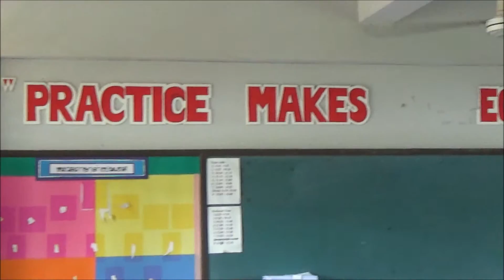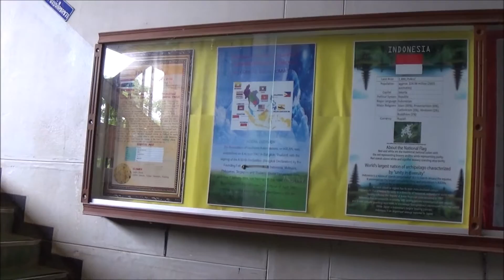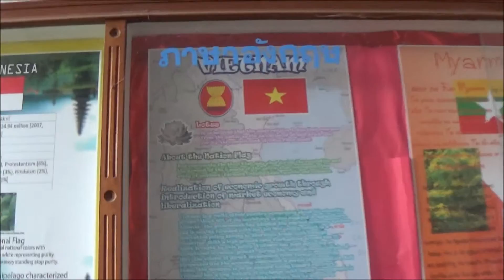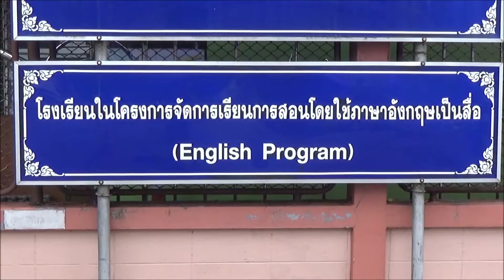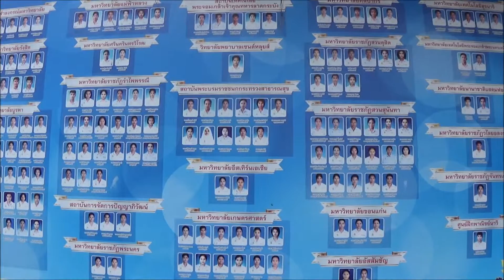Thai Education. A Web Video Documentary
A few weeks ago before I left Trat in South East Thailand. I went along to the school my polish friend Agnieszka Michalska is teaching at. I was interested to know if it is possible to become an English teacher in Thailand without qualifications and without necessarily being native English. According to most articles on the internet, it is impossible! However, in my web documentary, you will see that this is untrue. Agnes looks great on camera, animated and articulate, and her story is very interesting. The video also features some of her pupils and Chompoo Liad who`s birthday video I helped produce with Agnes. Thai Education. A Web Video Documentary is produced by Peter Quest